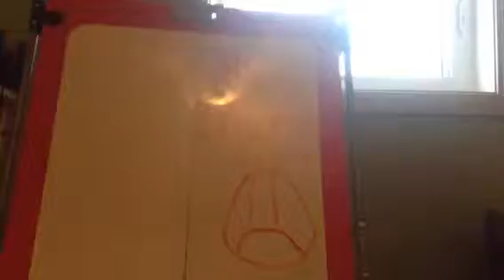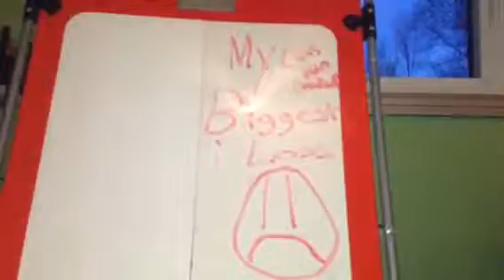My Biggest Loss Ep. 1 (Not really though)